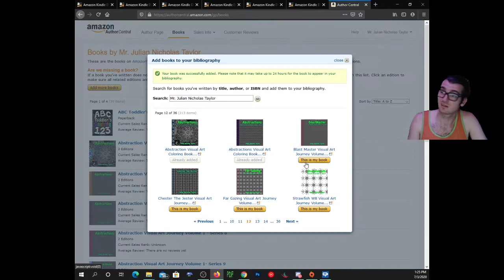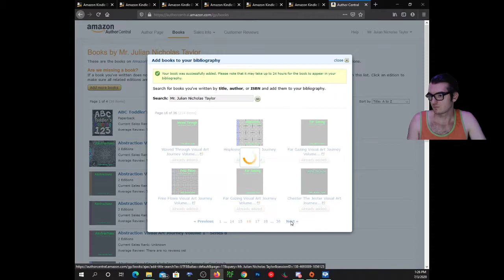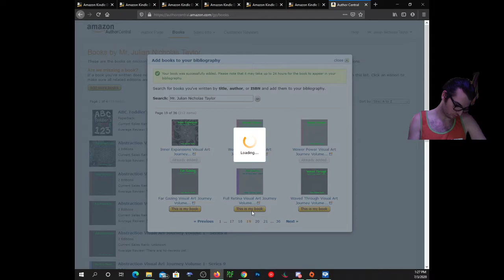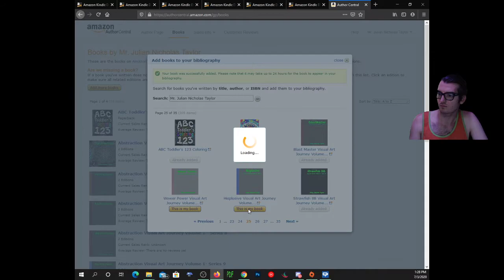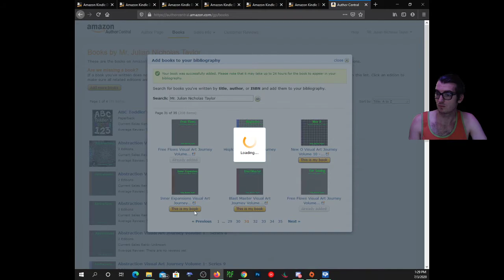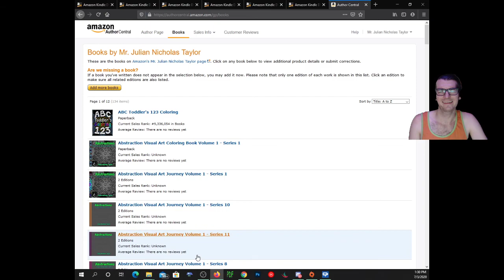Let's mulligan, KDP Book Claiming to display in Amazon Author Central. Restarting The Tutorial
this is an open note to myself and everyone that I'm starting fresh with a better thought out video tutorial series